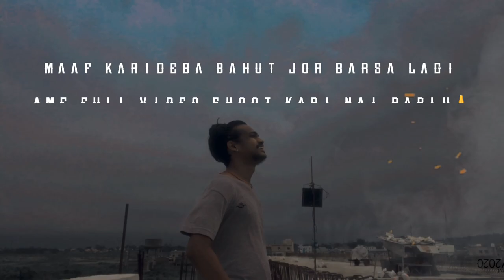TRAVELLING TO ZERO POINT HILL TOP / BURLA | SAMBALPURI VLOG | ROSHAN KUMAR MISHRA VLOGS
Mate maaf kari deba friends🙏 video ASbar K TK BAhut LAte HEi GAla

NExt Time BAhut JAldi  uPload KArma❤️

Mor NEw NEw SAyari / dialogue VIdeo DEkhbar LAgi MAte INstagram RE FOllow KAra👇👇